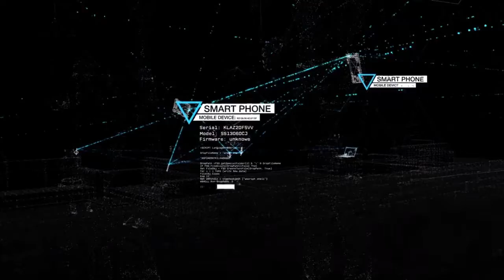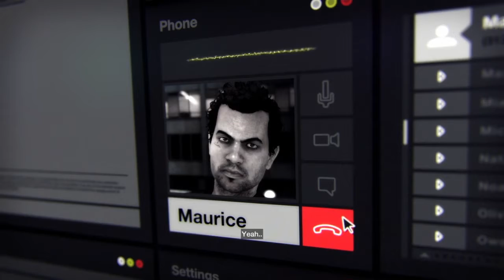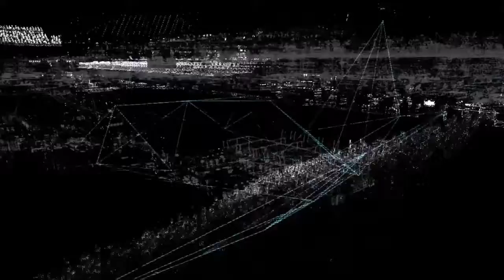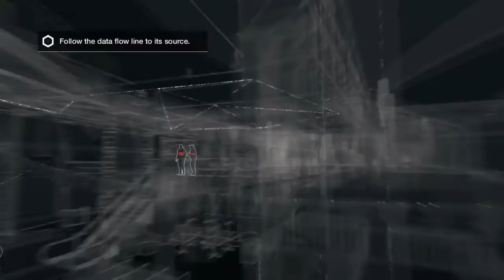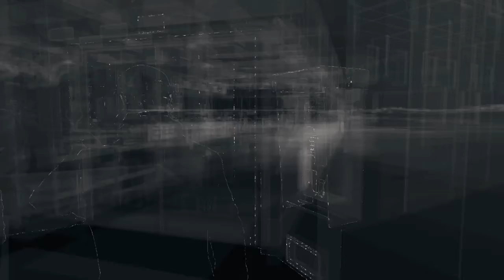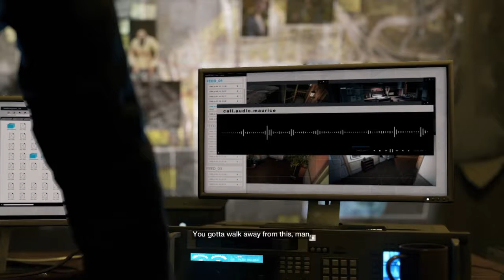Watchdogs Pt.1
SHAREfactory™